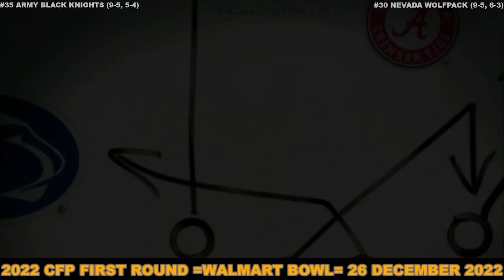2022 CFP First Round Game Walmart Bowl Army VS Nevada